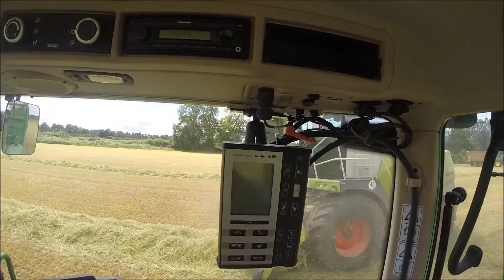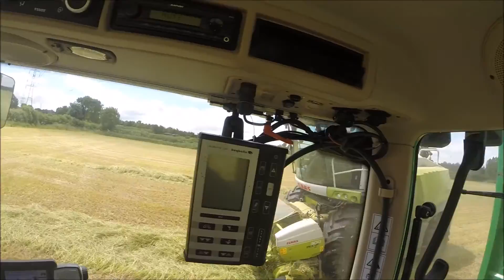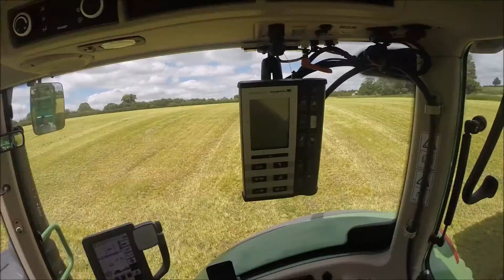Silage 2016 part 2 all in cab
2nd cut silage